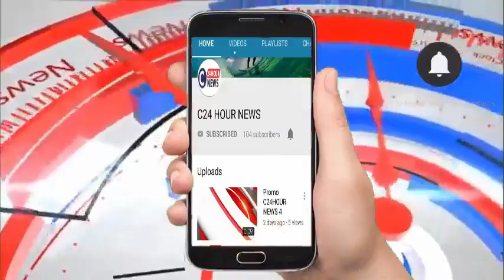बरेली# नगर निगम सरकार के विभिन्न विभागों से वसूलेगी 160 करोड़